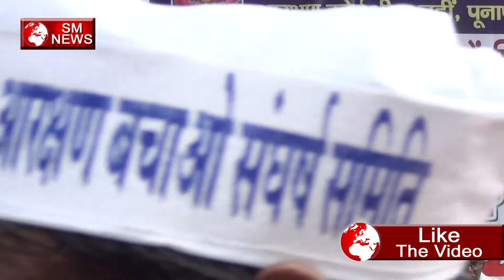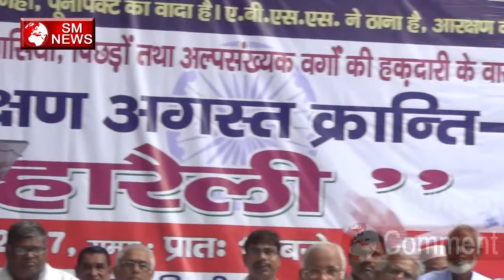दलितों को कोई हक़ नहीं Doctor Engineer अधिकारी बने का